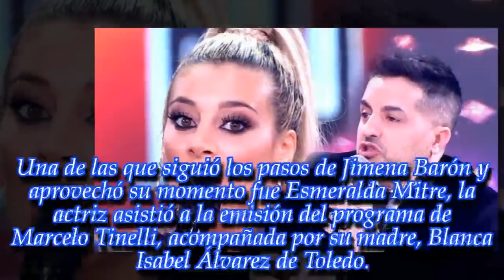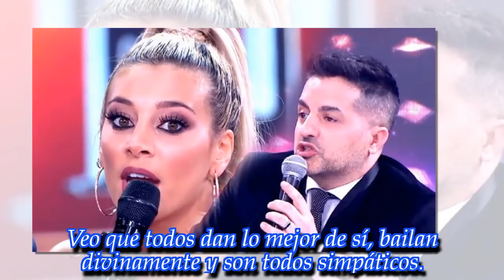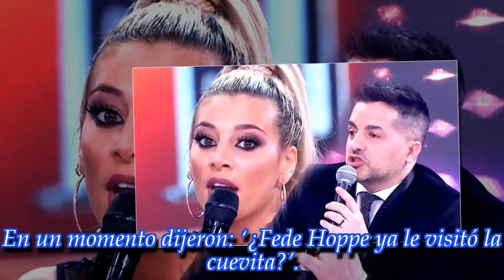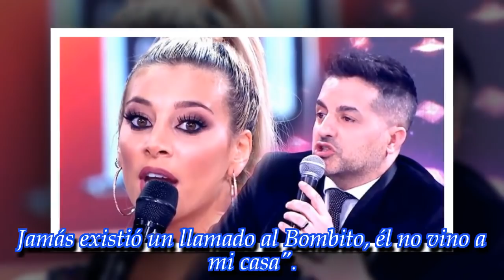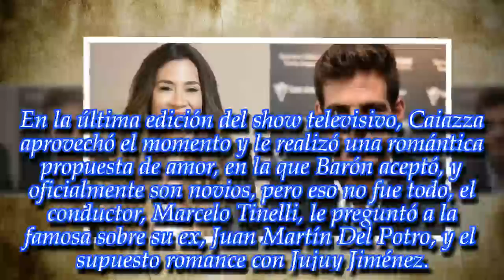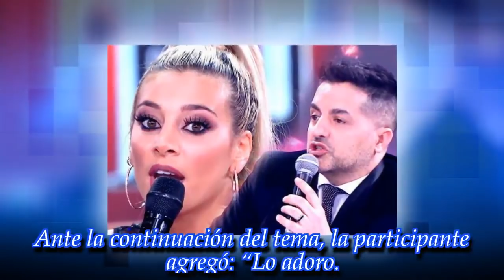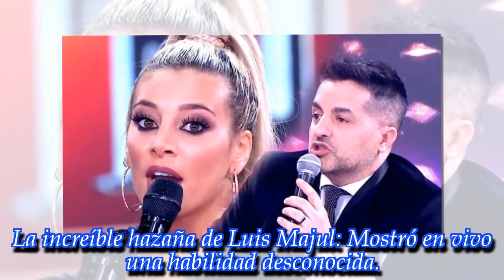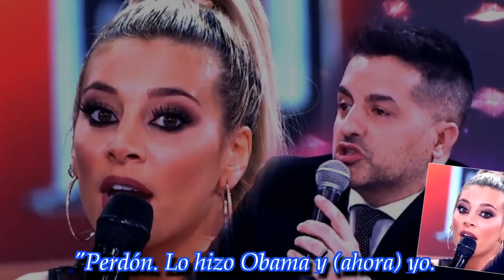NOTICIAS DE HOY - ULTIMA HORA 14 NOVIEMBRE 2018 Bailando 2018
Noticias Principales:
Esmeralda Mitre presentó a su mamá en el Bailando 2018 ¡* mirá la reacción de Marcelo Tinelli!
*Hablan de mí tirando...":¡Sol Pérez enojadísima con Ángel de Brito y Los ángeles de la mañana!
*Sorpresiva eliminación del Bailando 2018: ¡mirá cuál fue la pareja que dejó el certamen!
*Jimena Barón rompió el silencio y habló sobre Juan Martín del Potro: ¡mirá lo que dijo!
* La increíble hazaña de Luis Majul: Mostró en vivo una habilidad desco